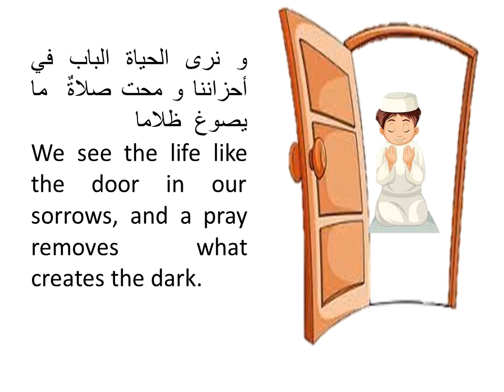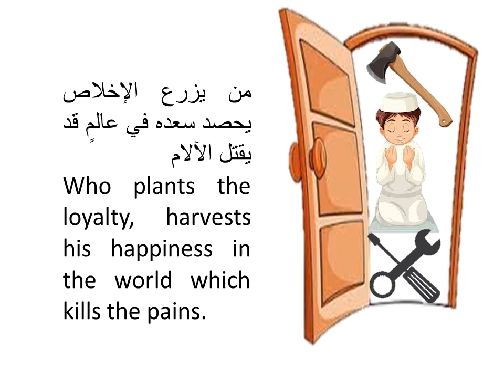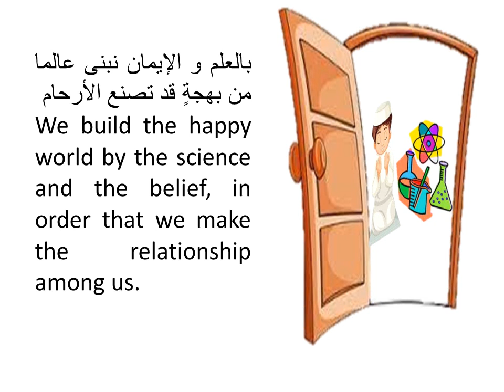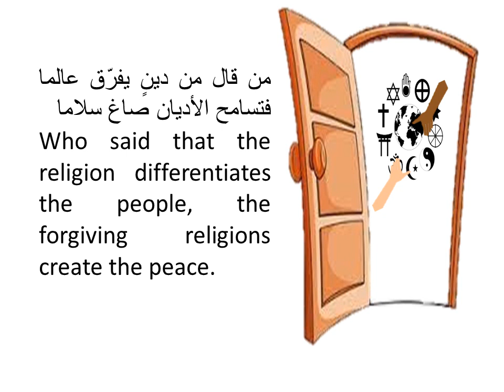الحياة و الأحزان الشاعرة ريهام عاطف